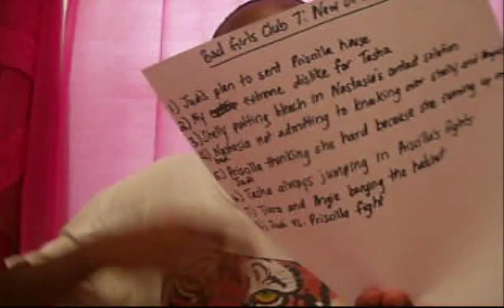Bad Girls Club (Season 7: New Orleans) Episode 8 Review